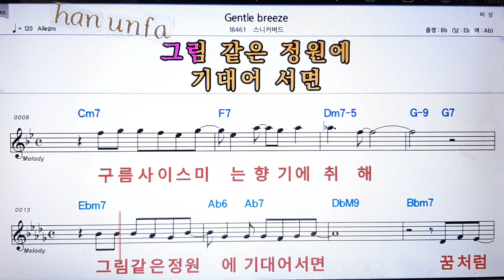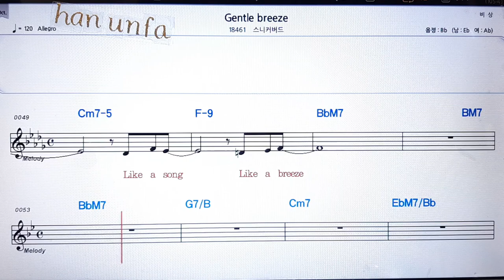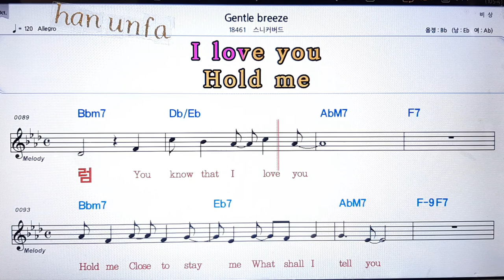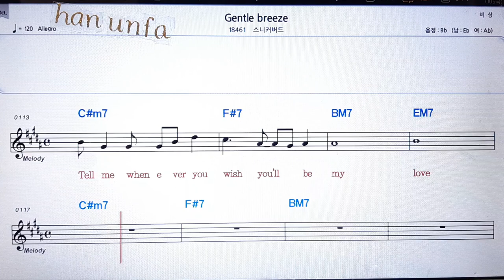Gentle breeze/스니커베드💋노래방 반주*기타 코드 악보*가라오케💖Karaoke*Sheet Music*Chord*MR